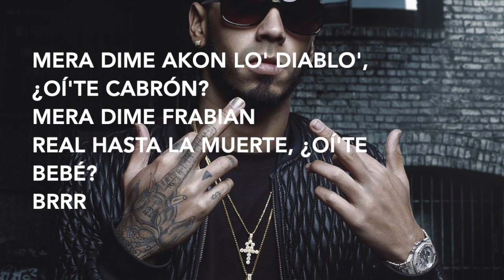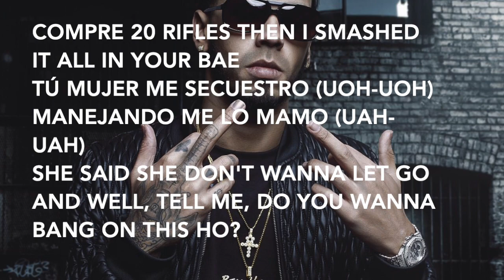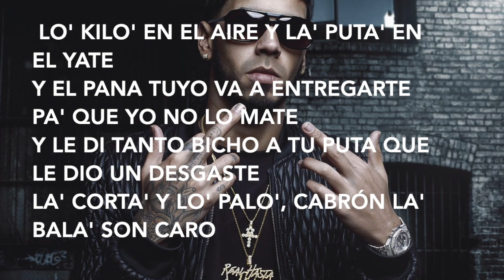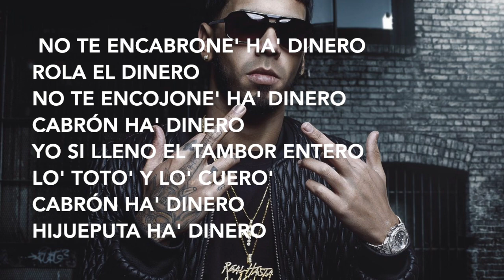Get Money (LETRA) - Anuel AA, Akon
Las canciones del momento con letra para podérselas aprender.

Si no nos conoces somos un canal el cual ofrecemos videolyrics de canciones en español y artistas conocidos mundialmente. Hacemos todo lo posible para poder hacer un lyricvideo de cada canción que lo va a petar y así ademas de ayudaros a saber antes que vuestros amigos las mejores canciones en español y poder recomendárselas.
¡SEREIS LOS REYES DE LA FIESTA!

Puedes seguirnos en Instagram @lyricsmusicenespanol donde podrás ver los nuevos posts de nuestros nuevos videolyrics.

Comenten si les ha gustado la nueva canción de Anuel AA y AKON  y recomiéndanos otras canciones para hacer.

Letra Get Money:
[Anuel AA:]
Mera dime Akon lo' diablo', ¿Oí'te cabrón?
Mera dime Frabian
Real Hasta La Muerte, ¿Oí'te bebé?
Brrr

[Akon:]
So much paper locked in my ball
You name it, nigga, we did it
All my homies they got called
But we are here, still get me
Whole love, oh, wow
These niggas acting like bitches
And haters coming from every corner
And mad at all of my riches

Lo' kilo' en el jet (Jet)
100 mil en el Porche (¡Wuh!)
Ellos me fantasmearon y yo se los acosté
Lit a candle up for my nigga
Still win, but used to break bread
Compre 20 rifles then I smashed it all in your bae
Tú mujer me secuestro (Uoh-uoh)
Manejando me lo mamo (Uah-uah)
She said she don't wanna let go
And well, tell me, do you wanna bang on this ho?

[Anuel AA:]
Vesti'o todo rojo como Deadpool
La' corta' y lo' palo' son to'as Full
Lo' kilo' lo' movemo' por JetBlue
50 mil encima como Farru' (Jaja)
Pablo Escobar es mi ídolo (Ídolo)
El creepy e' verde como Piccolo
El ojo del diablo siempre en el triángulo (Triángulo)
Illuminati lo' simbolo' (Illuminatti)
Te matamos y si me explota el caso cabrón que se joda no' vamo' a correr (A correr)
Yo soy 27 cabrón lo' pañuelo' son rojo' como Raphael (Raphael)
Te pillamo en la lu' y te prendemo' lo palo pa' que te busque lucifer (Brrr)
Y to' estos cabrones le meten cabrón, pero todos se parecen a Anuel (Jaja)
Mi' manos llenas de sangre (Sangre)
El porche como Arcangel (Brr)
Lo' AK y lo R to' son negro' como Black Phanter (Phanter)
Intocable en la' prisione' (Brrr)
Lo' kilo' en lo' aviones (Aviones)
Y los Federales me tienen como en 4 investigaciones

Lo' kilo' en el aire y la' puta' en el yate
Y el pana tuyo va a entregarte pa' que yo no lo mate
Y le di tanto bicho a tu puta que le dio un desgaste
La' corta' y lo' palo', cabrón la' bala' son caro

[Anuel AA:]
No te encabrone' ha' dinero
Rola el dinero
No te encojone' ha' dinero
Cabrón ha' dinero
Yo si lleno el tambor entero
Lo' toto' y lo' cuero'
Cabrón ha' dinero
Hijueputa ha' dinero

Eh-eh
Eh-eh
Mera dime Maffio
Eh-eh
Mera dime Luian
Eh-eh
Mera dime Hydro
Brrr